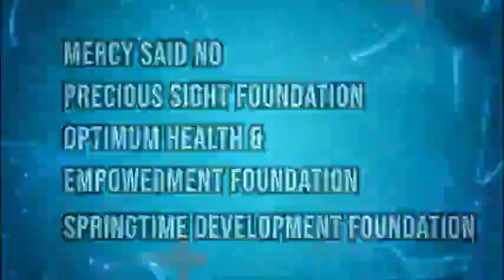Ede Medical Mission 2023